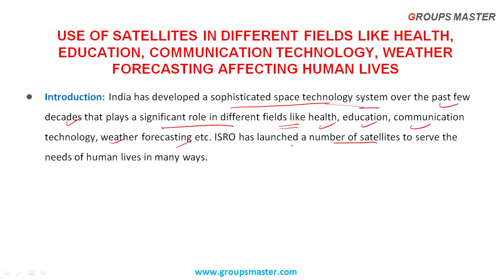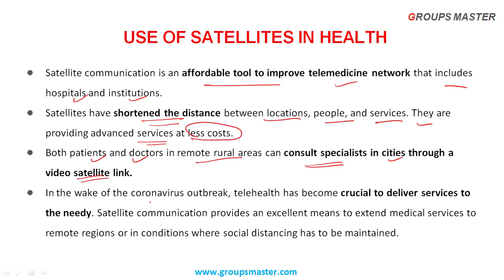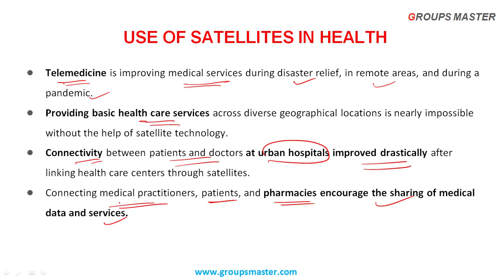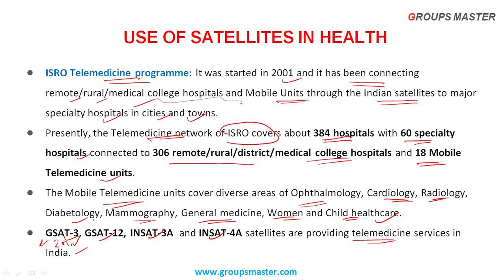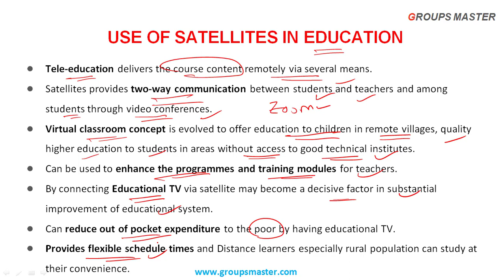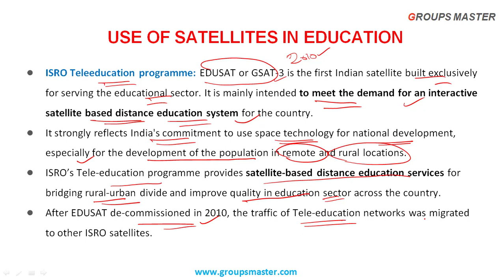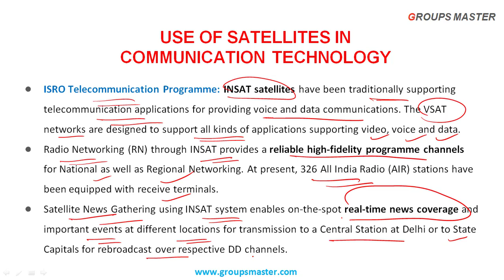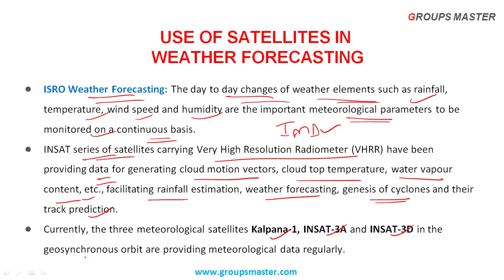APPSC GROUP 1 MAINS SCIENCE AND TECHNOLOGY TOPIC-3.3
APPSC GROUP-1 MAINS REVISION SERIES
APPSC GROUP-1 MAINS SCIENCE AND TECHNOLOGY
APPSC GROUP-1 GROUP-2 GROUP-3 PREPARATION
UPSC CIVIL SERVICES EXAMS PREPARATION

How to prepare for APPSC Group 1
How to prepare for APPSC Group 1 Mains
How to prepare for APPSC Group 1 Mains 2020